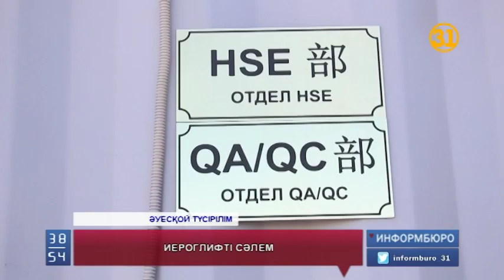Атышулы шыны зауыты кіре берісіне қытайша бір сөздер жазып қойған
Қуандық Бишімбаевтың кезінде шу шыққан Қызылордадағы шыны зауыты тағы дауға қалды. Өйткені, аты-шулы кәсіпорын кіре берісіне қытайша бір сөздер жазып қойыпты.